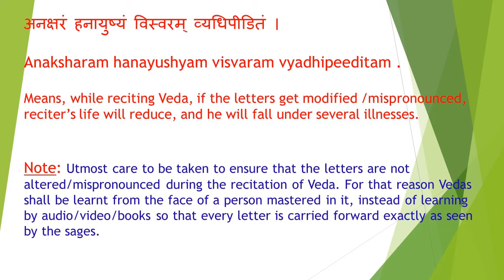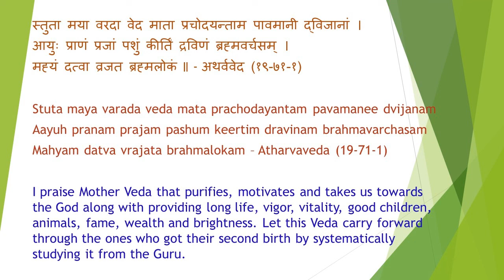Complete Shukla Yajurveda Recitation, Adhyaya 34 (Kanva)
**THIS IS PUBLISHED WITH THE INTENTION OF FACILITATING PEOPLE TO LISTEN TO THE SACRED VEDAS, NOT TO LEARN THE WAY OF CHANTING. METHODICAL CHANTING SHALL BE LEARNT ONLY FROM THE FACE OF THE GURU AND NOT BY ANY AUDIO/VIDEO/BOOKS** ॐ

॥ वेदोsखिलो धर्ममूलम् ॥

Vedokhilo Dharmamoolam

You can download the Vedas from my below archive account.

Complete Yajurveda Parayana, Complete Shukla Yajurveda Parayana, Complete Yajurveda Chanting, Complete Shukla Yajurveda Chanting, Complete Shukla Yajurveda Recitation